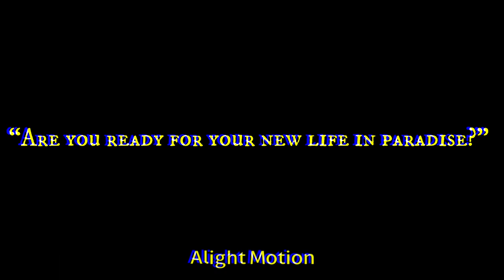Gacharonpa: Happy Homicide || Danganronpa || Intro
Hello everyone!!

This was so exciting to make, I’m glad I started this. It was my first time animating something big so I’m glad it turned out somewhat okay(at least I hope)

The first chapter might not come out for a while since I’m still writing the plot and character backstory and all that stuff but I hope I can at least get it done by the end of the year (really depends on my motivation)

Characters/Ultimates Used (in order);
Shimizu Akihiko - Ultimate Chess Player
Kaneko Hana - Ultimate Storyteller
Shibata Takashi - Ultimate Lawyer
Takano Kazumi - Ultimate Veterinarian
Hoshi Ikeda - Ultimate Toxicologist
Kasai Naomi - Ultimate Spy
Kishi Miyuki - Ultimate Analyst

Monoseraph & Monofiend

Kuba Ran - Ultimate Therapist
Muraoka Ryuu - Ultimate Scout
Takahashi Mikio - Ultimate Nightguard
Fujimoto Bunko - Ultimate Intuition
Hamasaki Miki - Ultimate Model
Miyagawa Kenta - Ultimate Weapon Smith
Hatanaka Kohaku - Ultimate Writer-(?)-
Apps Used;
Gacha Club
ibisPaint X
CapCut
Alight Motion

I’ll probably remake this the future when I get  better at animating

Freddy_Freshbear

Started on; January 13th, 2023
Published; January 15th, 2023